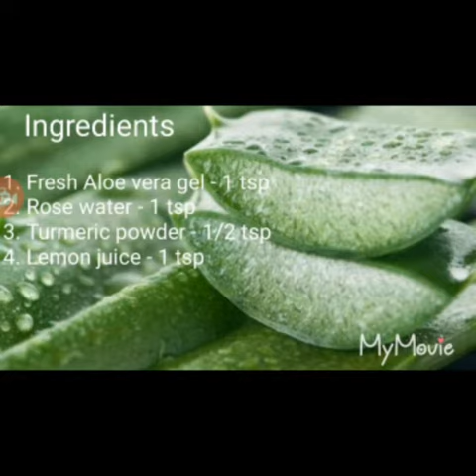Home remedy for dark spots and pigmentation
Natural remedy for pigmentation. It gives better results with regular usage